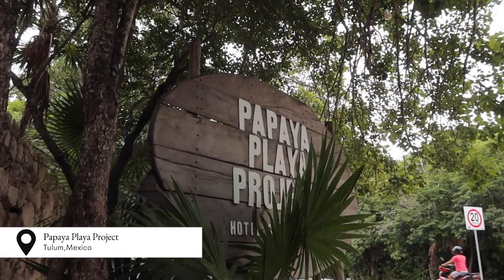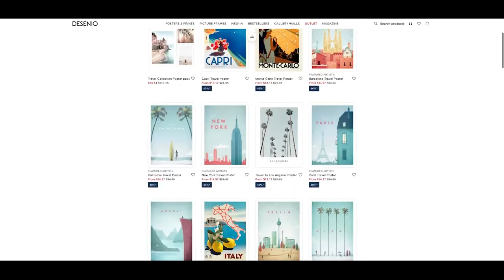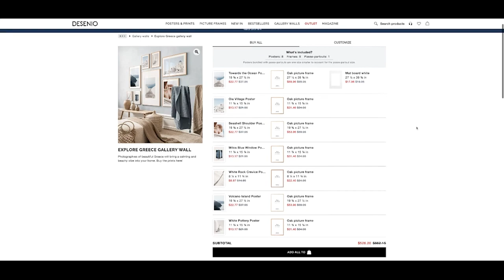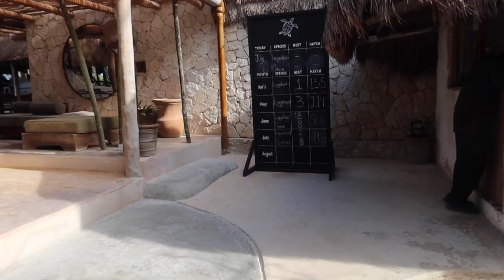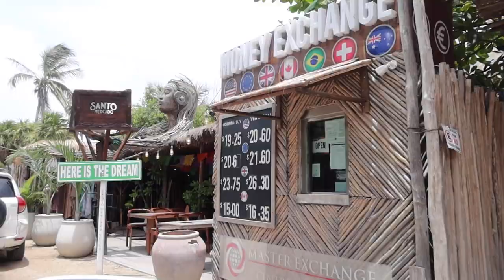ORGANIC LUXURY :: EXPLORING THIS DESIGN TREND in TULUM, MEXICO!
Organic Luxury is one of the biggest trends of 2022!  Let's Explore it in Tulum, Mexico! Code applies only to prints *excludes personalized prints and sets.)

SHOP V'S FAVES:

Paint colors:
Walls: Polar bear by behr
Fireplace: midnight oil by Benjamin Moore
Stair wall: hematite by behr
Stair railing: cracked pepper by behr

One of the big interior design trends coming in 2022 is Organic Luxury.  We've seen both of these styles living independent of each other for years and now they're coming together to create a gorgeous style.  We recently visited Tulum, Mexico and our resort the Papaya Playa Project is a great example of Organic Luxury.  Whether you're making an update to your entire home or to your living room, bedroom, office or bathroom this style is easy to introduce and integrate into your home.  Today's Vlog is an amazing way to see this style in real life.